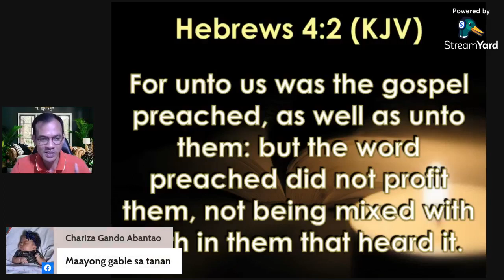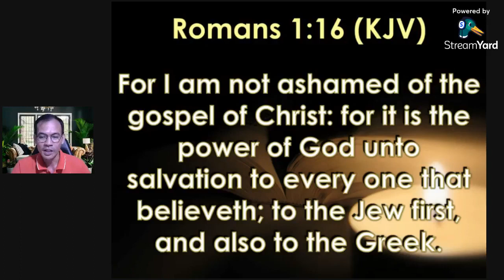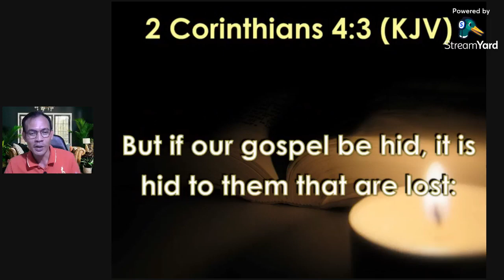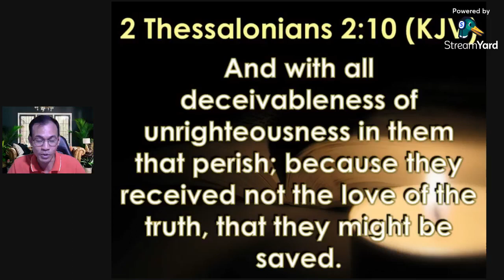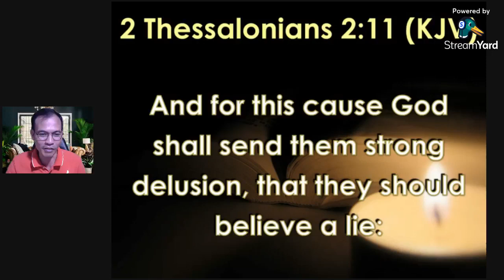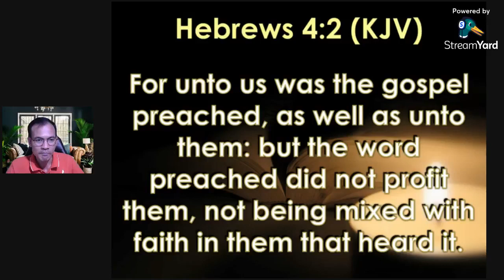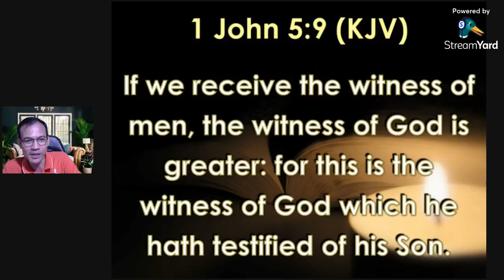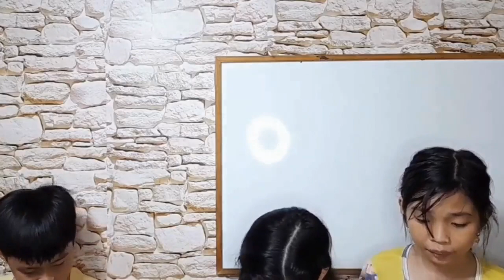The Results of Unbelief